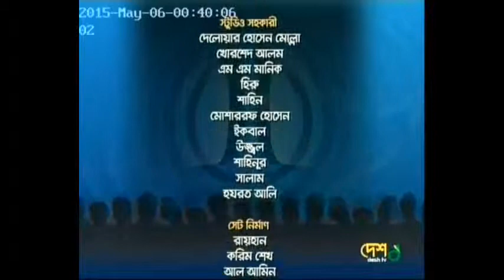Desh Tv Program - Shoja Kotha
Desh TV Shoja kotha with RMMRU Founding Chair Dr. Tasneem Siddiqui.